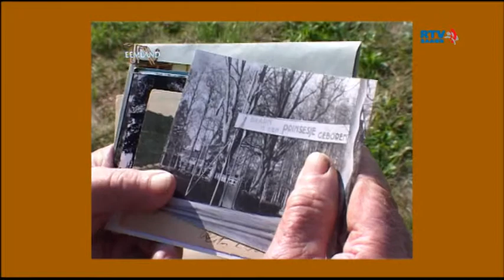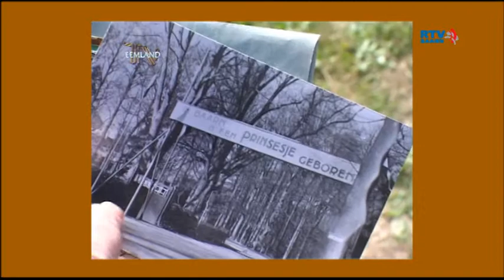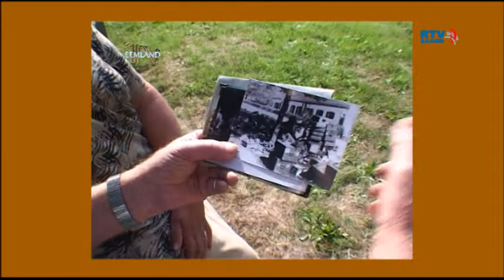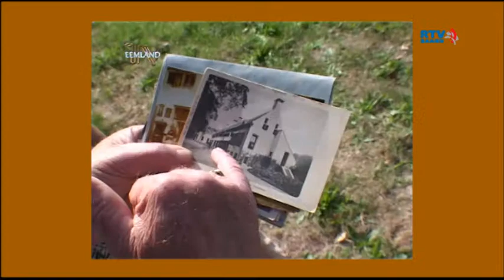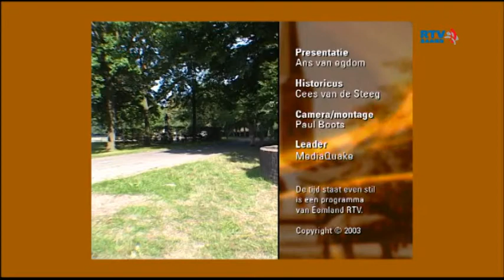De Tijd staat even stil Paleis Soestdijk 3